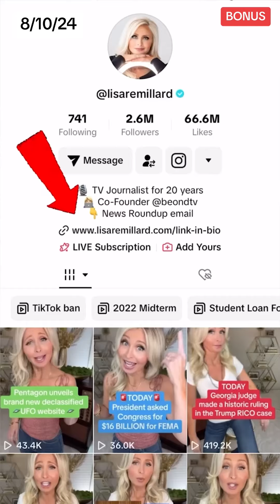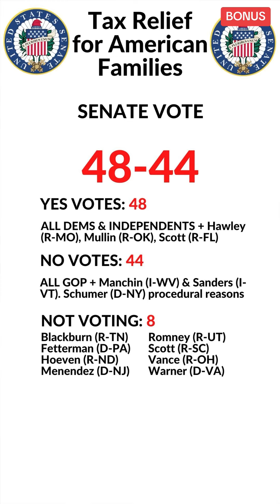Did Republicans really sink the new child tax credit? A fact check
Lots of people have been blaming Senate Republicans for sinking the new child tax credit. Well, that's partially true but not the whole story. This video explains what you need to know about what really happened and what was included in the new child tax credit bill.